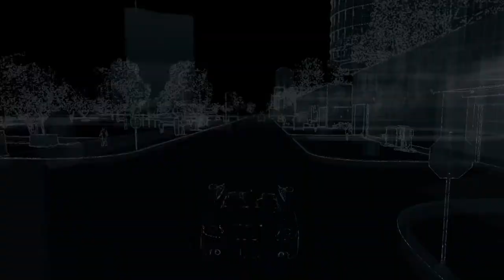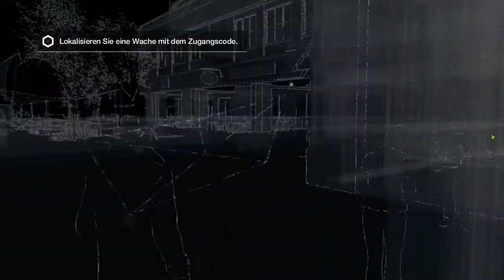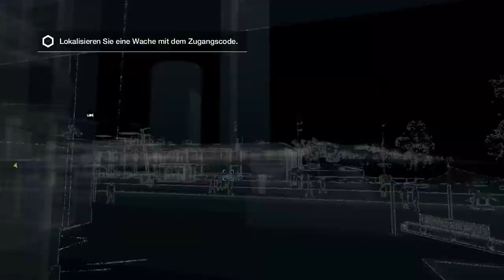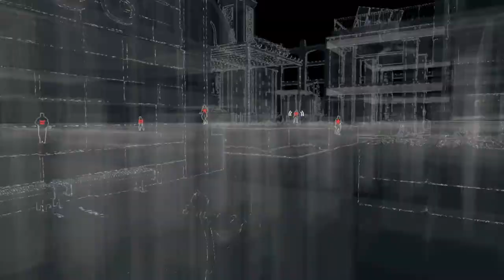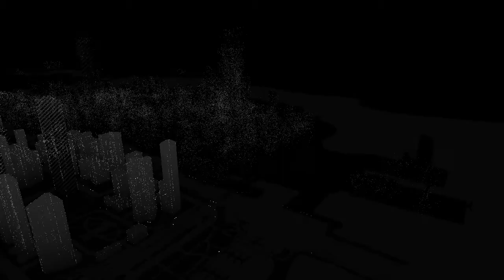WIR WERDEN REICH - Wacht Dogs [HD] #20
}- Klassisches Noob Entertain Lets Play mit vielen professionellen fails in Watch Dogs. Wir werden Chicago rocken. -{

}- Spiel -{
Watch Dogs